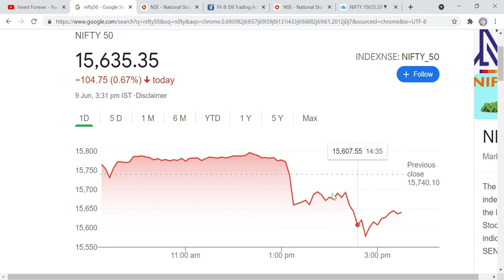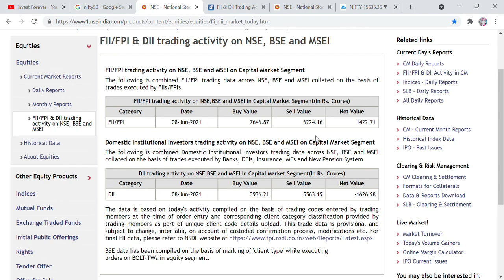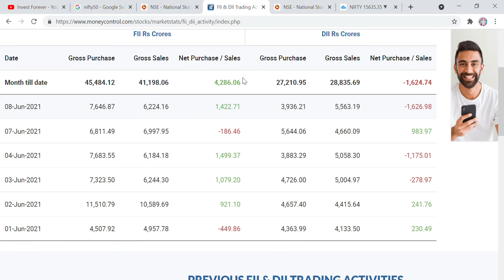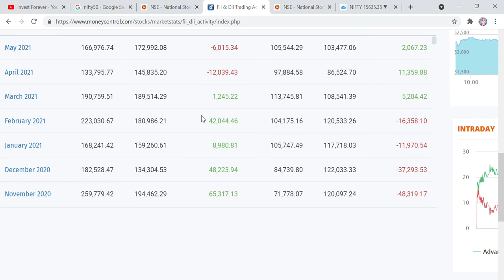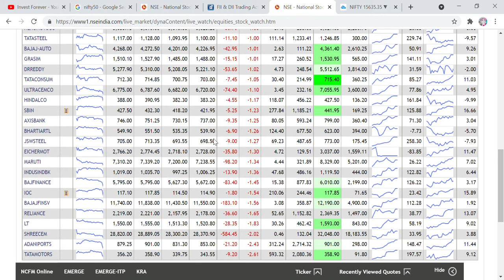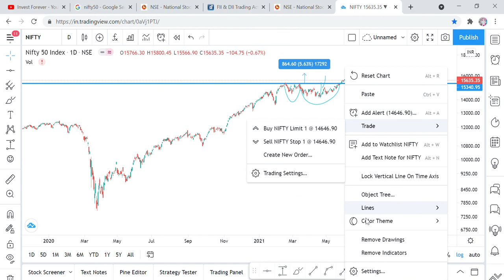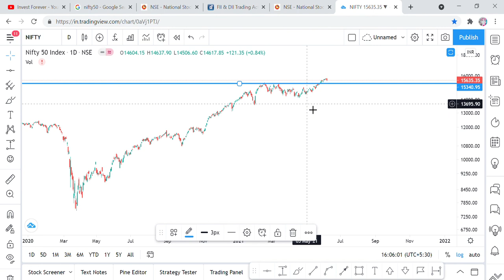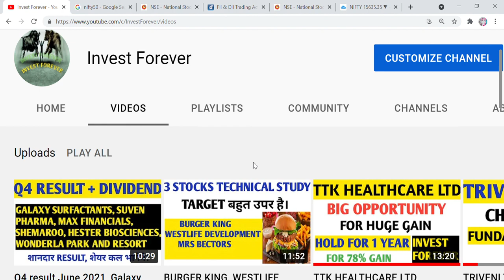STOCK MARKET CRASH, SHOULD WE SELL EVERYTHING AND BUY AGAIN AT LOW? FIIS AND DIIS DATA, NIFTY TARGET